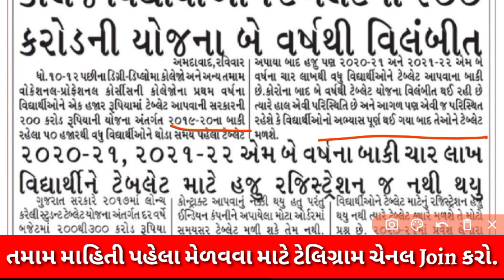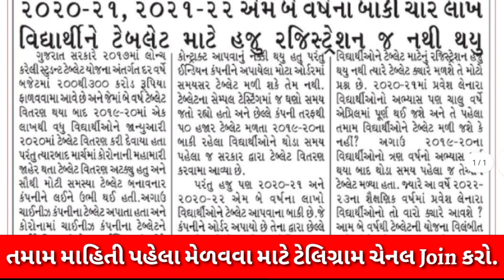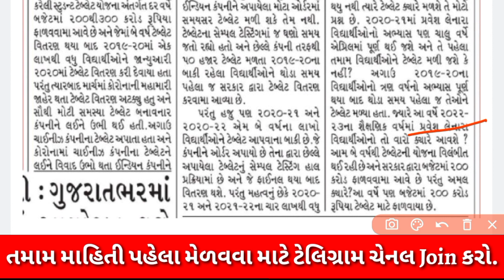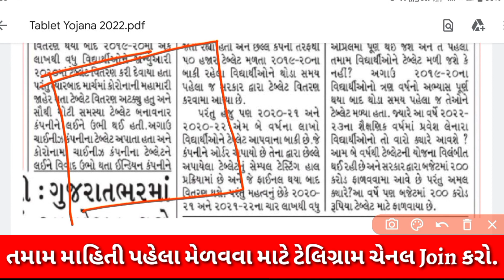Breaking News: 4 Lakh વિધાર્થીઓને મળશે Tablet • Namo Tablet Yojana 2022-23 • Gujarat Gov Tablet 2022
4 લાખ વિદ્યાર્થીઓને આપવામાં આવશે ટેબલેટ..

Big Breaking News:- ગુજરાતમાં આગામી આવનાર ચૂંટણી વિદ્યાર્થીઓને અપાવી શકે છે મોટો ફાયદો.

Namo Tablet Yojana 2022-23 Government of Gujarat.

100 Days - 100 Videos Challenge:- Day - 49

100 Days of Hard working